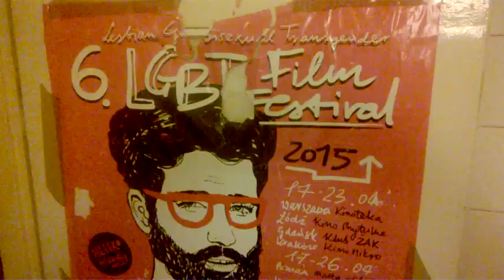DAMY RADĘ,GDY MAZUR ZA DORADZANIE NA STRONĘ PEPICZKÓW PRZEPĘDZIMY I PO LICHWIE!!!